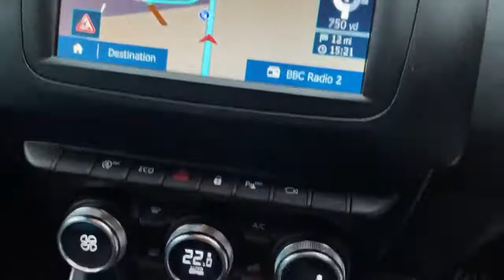MA20KKP Dacia Duster 1.5 Blue Dci Prestige Suv 5dr Diesel Manual